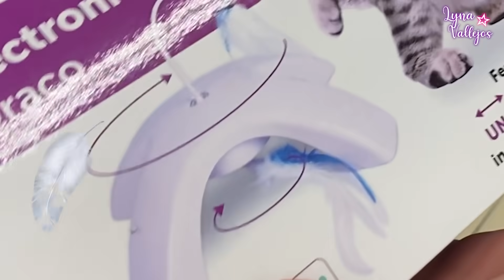CUMPLIMOS TODOS LOS CAPRICHOS DE NUESTRAS MASCOTAS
↘️ ABRIR ↙️